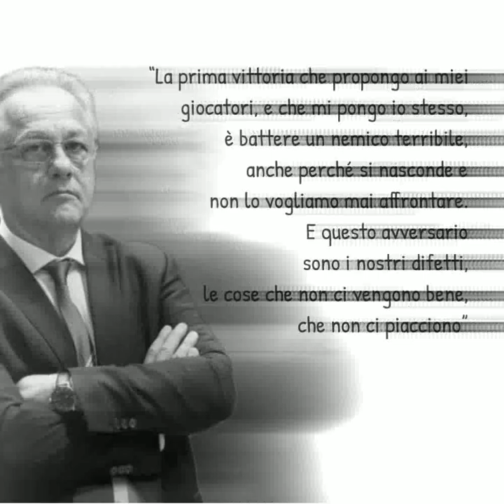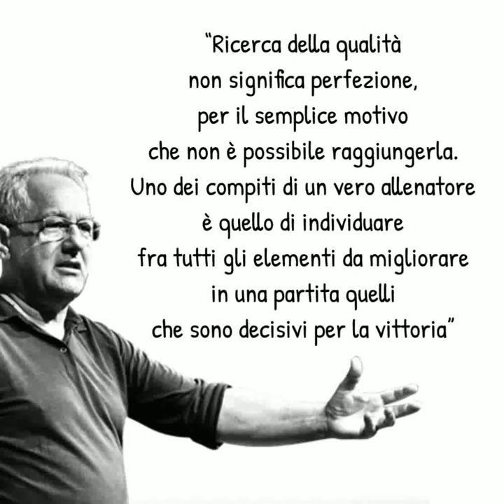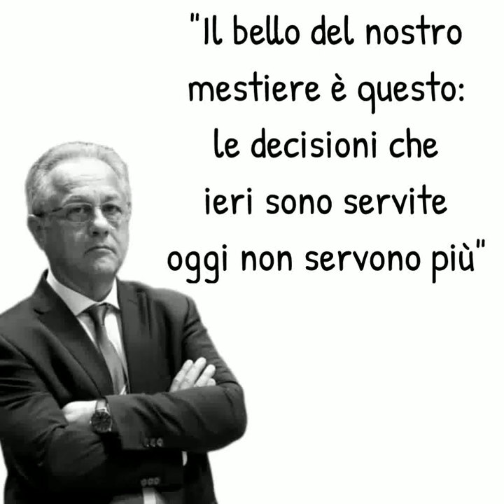Le 12 Frasi più significative di Julio Velasco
Il Maestro Julio Velasco, dai tempi della "Generazione dei Fenomeni" fino ai giorni nostri è sempre stato fonte di ispirazione per allenatori di tutti gli sport e non solo di pallavolo.
Infatti alcune di queste frasi celebri sono riprese da una chiacchierata avuta con un Mister del calcio che ha ammesso di aver preso ispirazione dai suoi insegnamenti: un certo Pep Guardiola.